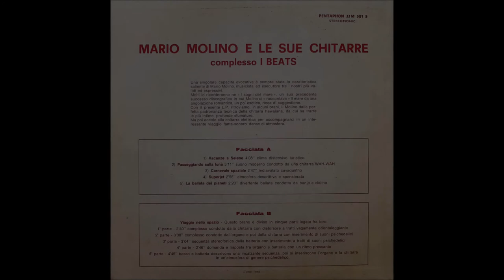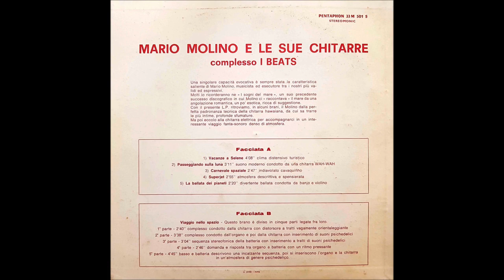Mario Molino - Viaggio Nello Spazio: 1a Parte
MARIO MOLINO E LE SUE CHITARRE
complesso I BEATS

1970 Pentaphon 33 M 501 S
STEREOMONIC

"complesso condotto dalla chitarra con distorsore a tratti vagamente orientaleggiante"

BEAT RECORDS COMPANY S.R.  Editore Originale (E)